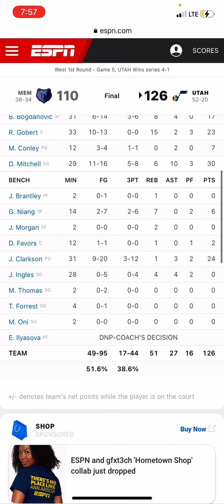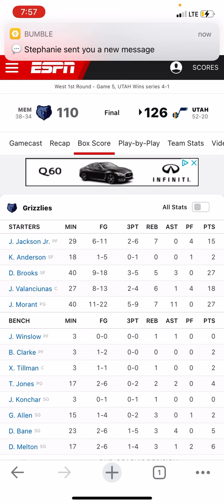JAZZ DEFEAT GRIZZLIES 128-110: JAZZ WIN SERIES IN 5